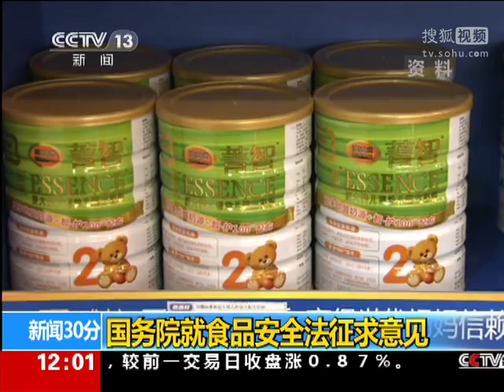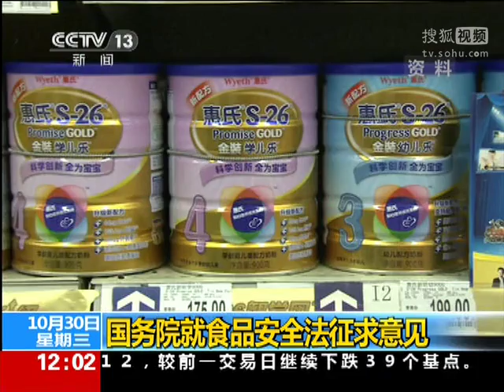国务院就食品安全法征求意见